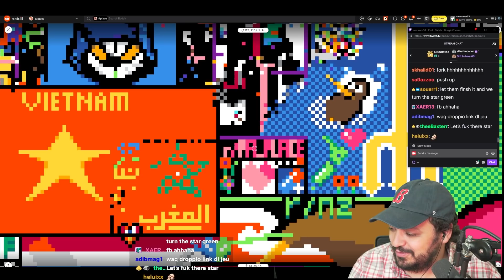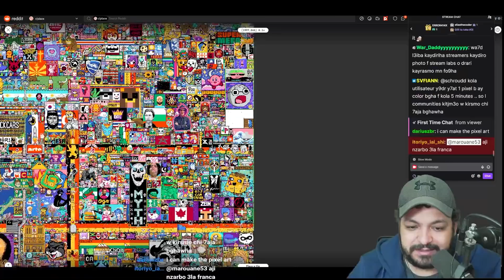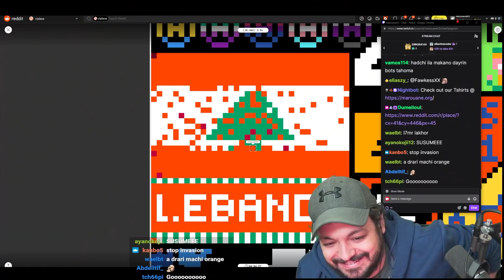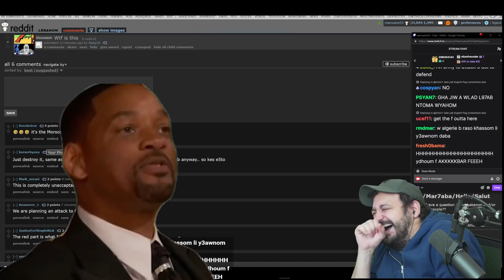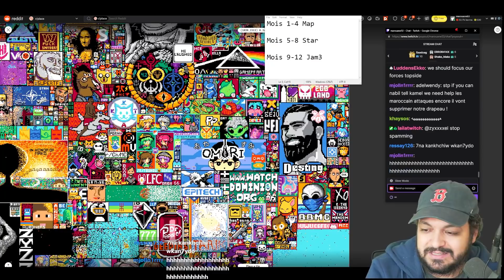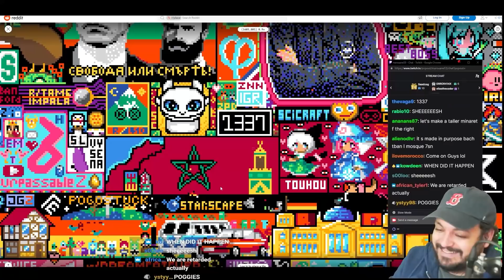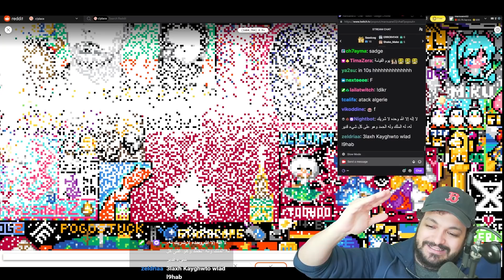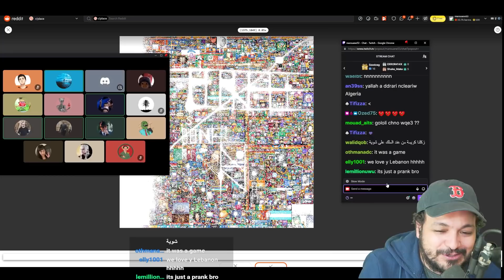Reddit r/place - ملحمة حرب البيكسل